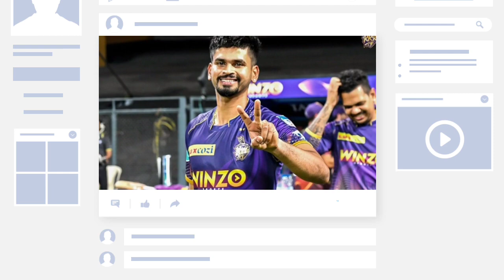IPL 2023- পাঁচ বাংলার মারাত্মক প্লেয়ার কে কিনতে চলেছে কলকাতা নাইট রাইডার্স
KKR can target five bengal players at Auction